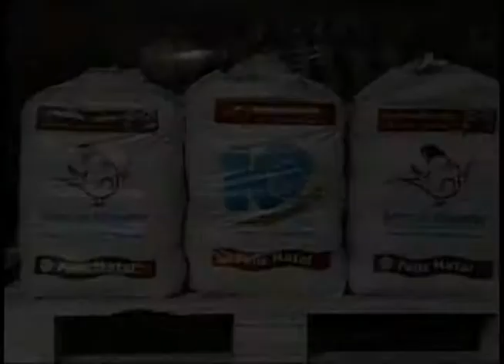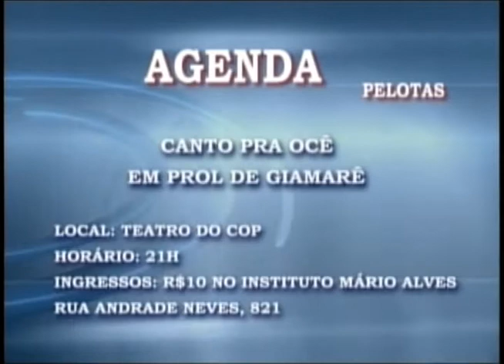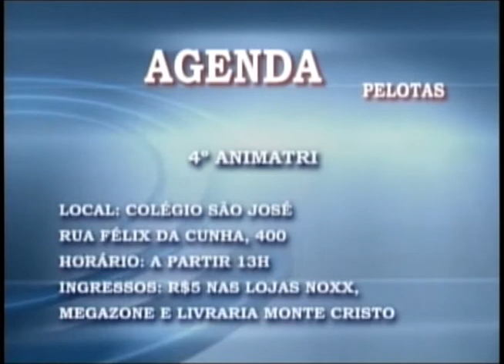Nativa 12 Horas 26 11 11 1º Bloco